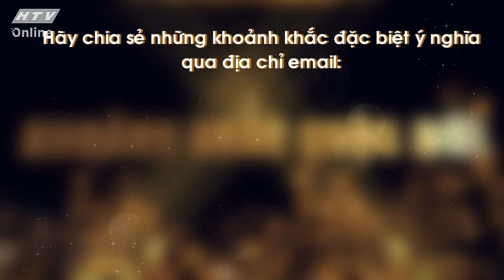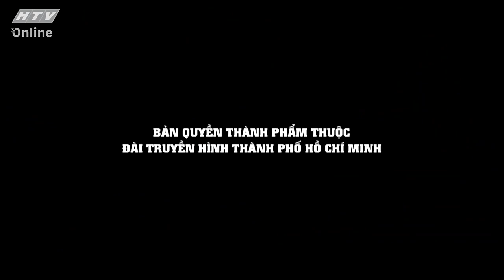TRẦN THỊ THẢO DUYÊN_HÀNH TRÌNH ĐÁNH DẤU BẢN THÂN | KHOẢNH KHẮC CUỘC ĐỜI | VIVU TV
TRẦN THỊ THẢO DUYÊN_HÀNH TRÌNH ĐÁNH DẤU BẢN THÂN | KHOẢNH KHẮC CUỘC ĐỜI | VIVU TV 30/06/2021
"Khoảnh Khắc Cuộc Đời" phát sóng vào lúc 22g45 hàng ngày, trên kênh HTV9 và
kênh youtube @ViVu TV